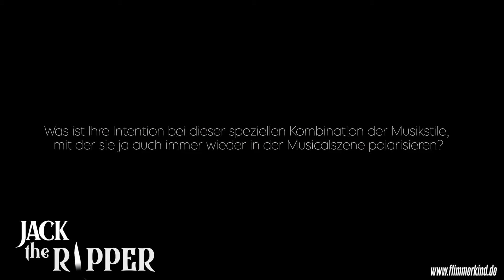"Creating Jack" Frank Nimsgern